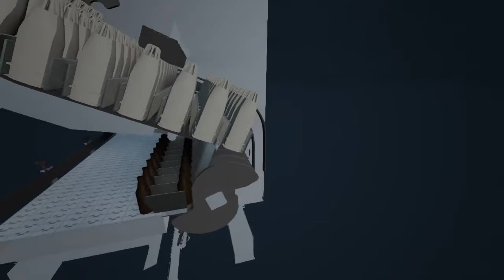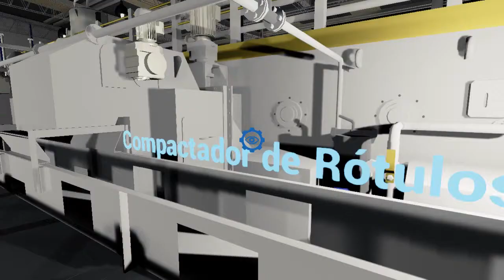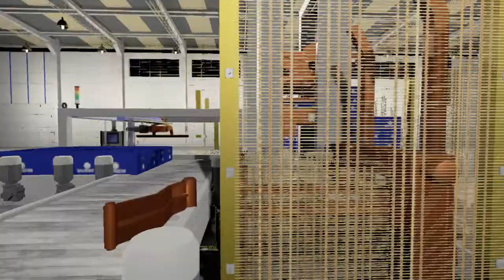Urizen Machine Demonstration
Job for San Martin - Caxias do Sul